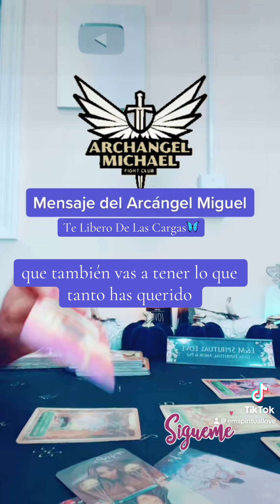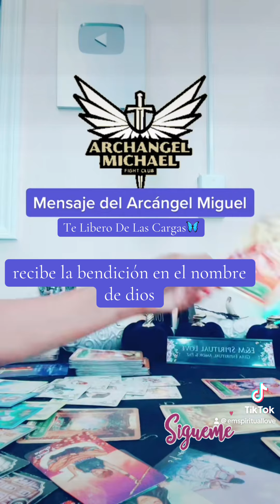Te Libero De Las Cargas ☀️🦋 San Miguel Arcangel ✨🦋